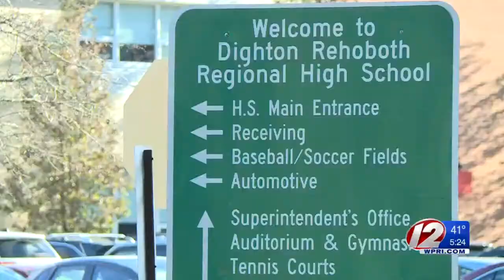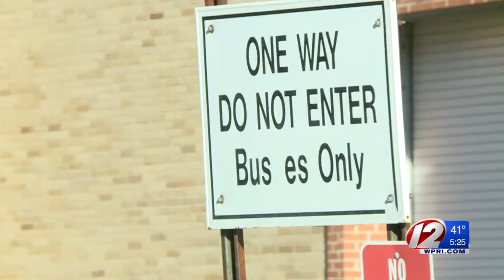Dighton-Rehoboth High needs new roof, but plan still in limbo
Dighton-Rehoboth Regional High School needs a new roof. The matter could finally get closer to being fixed later this month.